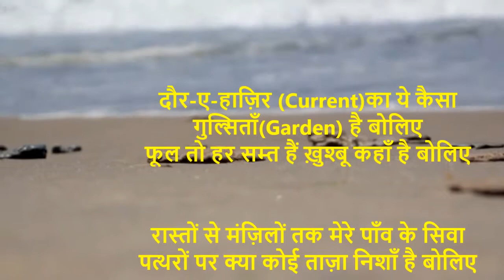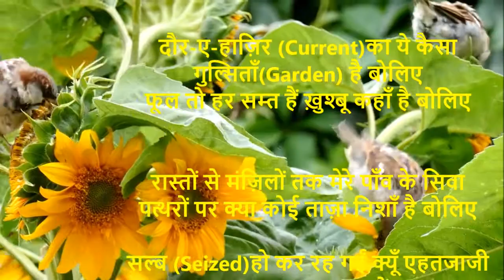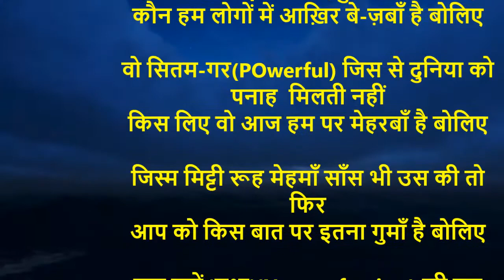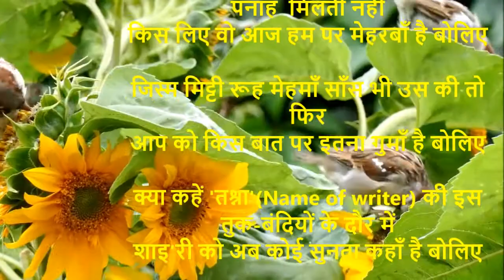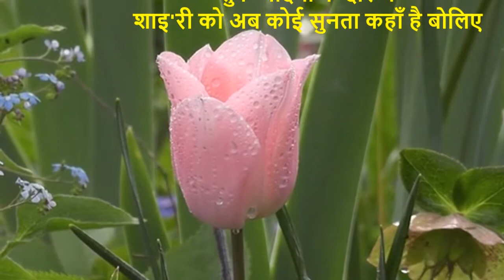दौर-ए-हाज़िर (Current)का ये कैसा गुल्सिताँ(Garden) है II Lyrics Tashna Azmi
दौर-ए-हाज़िर का ये कैसा गुल्सिताँ है बोलिए

फूल तो हर सम्त हैं ख़ुश्बू कहाँ है बोलिए

आप भी पढ़ते तो होंगे आज-कल अख़बार में

जुर्म किस का और किस की दास्ताँ है बोलिए

रास्तों से मंज़िलों तक मेरे पाँव के सिवा

पत्थरों पर क्या कोई ताज़ा निशाँ है बोलिए

सल्ब हो कर रह गईं क्यूँ एहतजाजी क़ुव्वतें

कौन हम लोगों में आख़िर बे-ज़बाँ है बोलिए

वो सितम-गर जिस से दुनिया को अमाँ मिलती नहीं

किस लिए वो आज हम पर मेहरबाँ है बोलिए

जिस्म मिट्टी रूह मेहमाँ साँस भी उस की तो फिर

आप को किस बात पर इतना गुमाँ है बोलिए

क्या कहें 'तश्ना' की इस तुक-बंदियों के दौर में

शाइ'री को अब कोई सुनता कहाँ है बोलिए